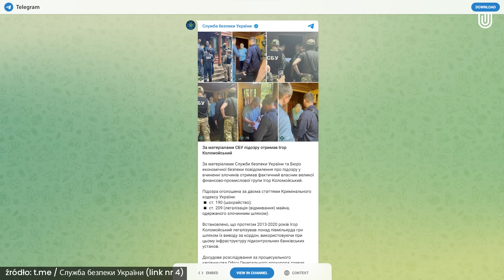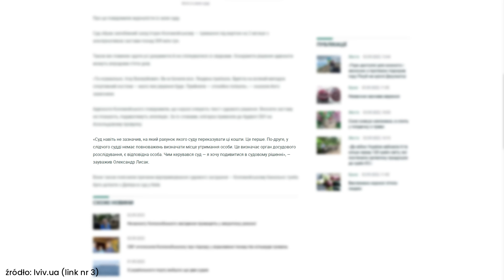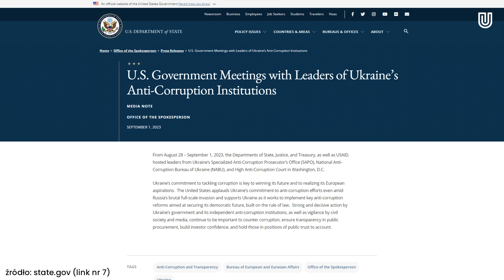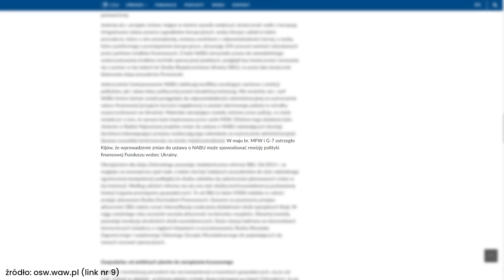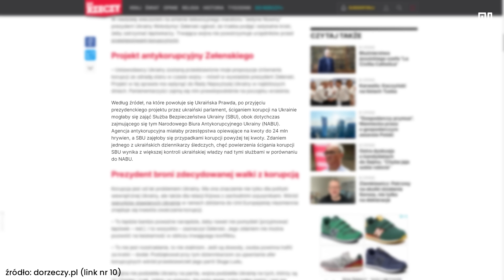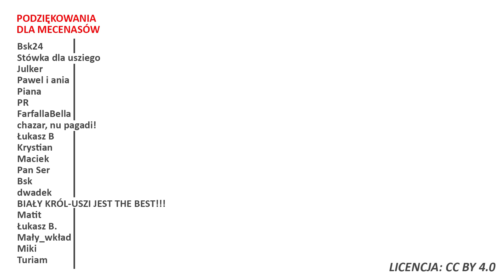Ihor Kołomojski aresztowany! Kulisy aresztowania ukraińskiego oligarchy!